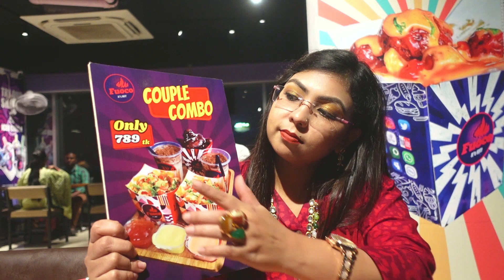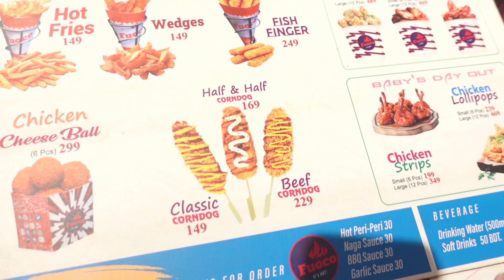হাইপ উঠা সেই কর্ন-ডগ আছে উত্তরাতেও! জানা ছিলো না।